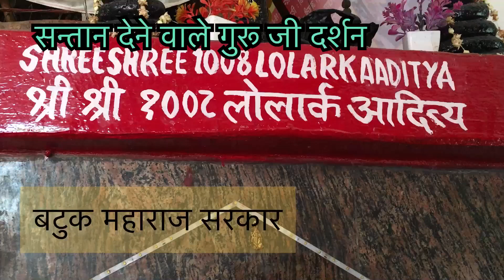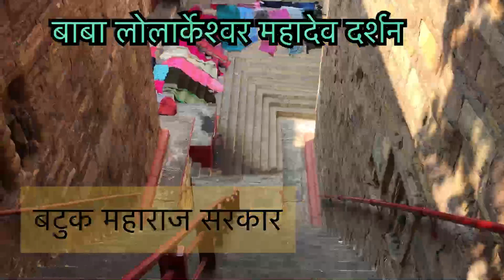Aditya LOLARK Temple प्रथम आदित्य लोलार्क मंदिर